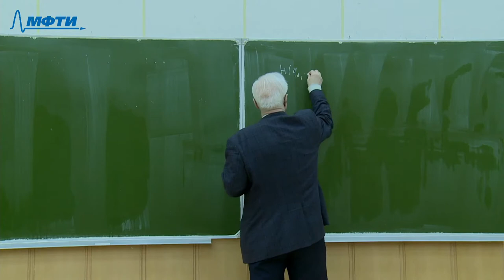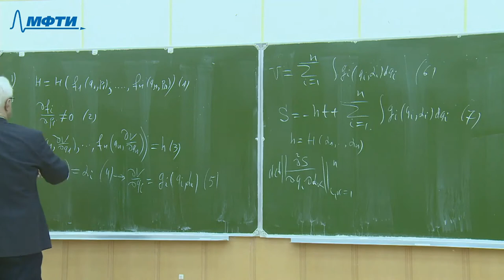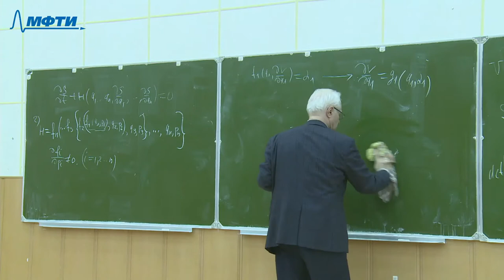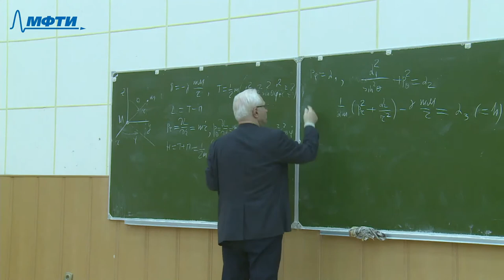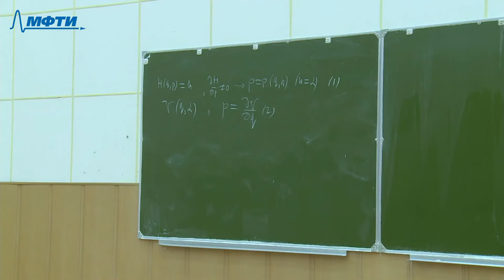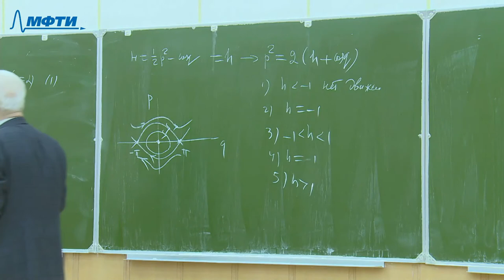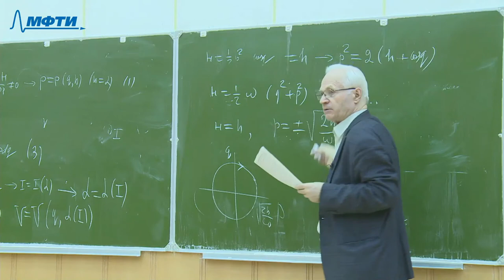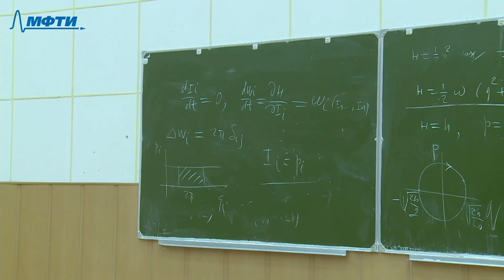Аналитическая механика, Маркеев. А. П. 26.03.2021г.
Описание занятия: Случаи разделения переменных в полном интеграле уравнений Гамильтона-Якоби. Переменные «действие-угол»

Предмет: Аналитическая механика
Тип занятия: Лекция
Преподаватель: Маркеев Анатолий Павлович
Физтех-школы: ЛФИ

Таймкоды: